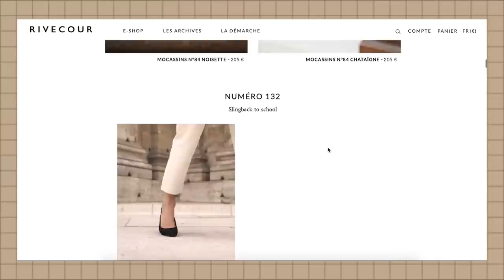ANTI-TRENDS : LES CHAUSSURES INTEMPORELLES À AVOIR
Livraison gratuite jusqu’au 20 décembre avec mon code : ELODIEROMY

Dans la continuité des vidéos sur la mode intemporelle et sur le "bien consommer" on aborde aujourd'hui la catégorie des chaussures. Accessoires indispensables de notre quotidiens, durables si elles sont choisies dans une bonne qualité, bien fabriquées .. Les chaussures c'est vraiment l'élément important d'un look.

Vous trouverez dans cette vidéo les catégories de chaussures qui selon moi sont les plus indispensables, indémodables ainsi que des idées sur comment les porter pour rester toujours moderne. Car intemporalité ne rime pas avec désuétude.